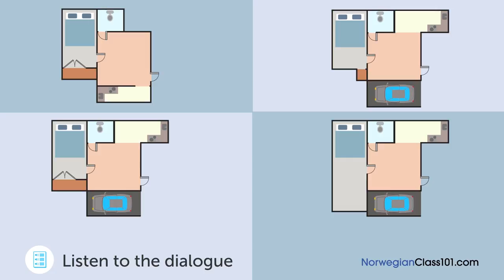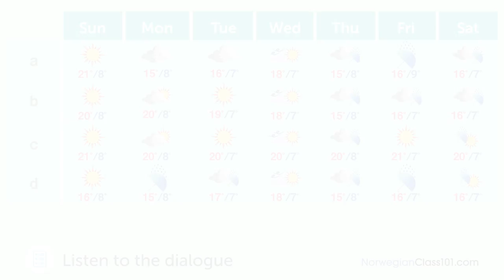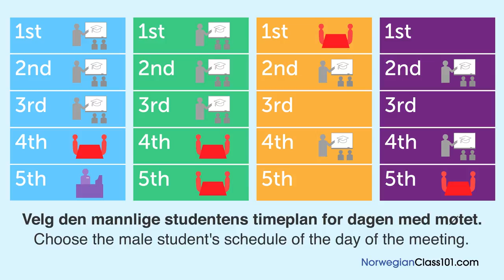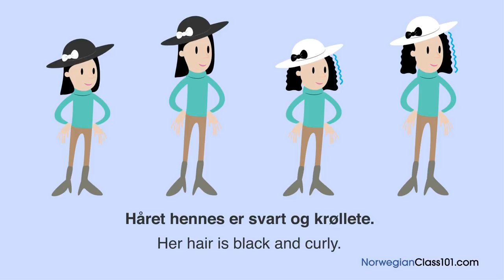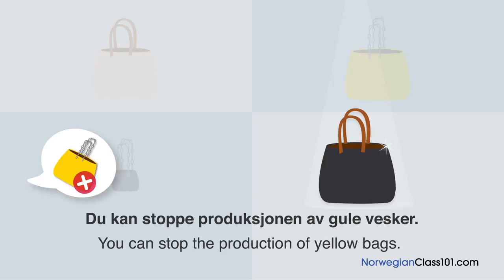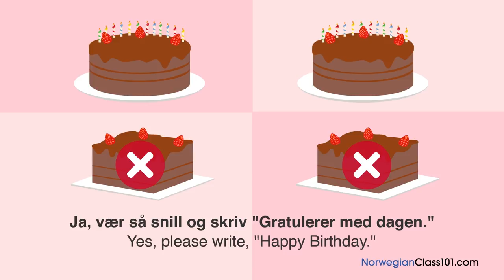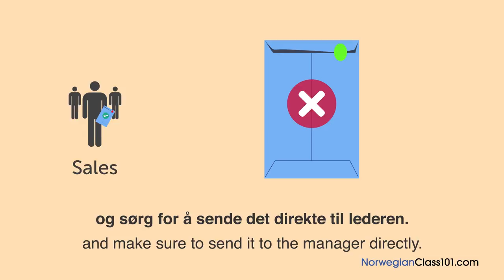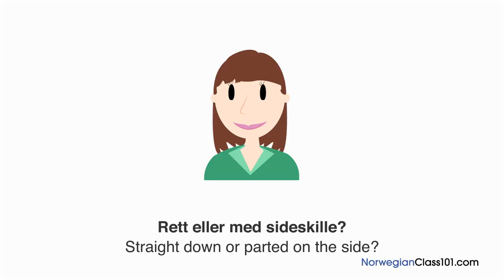20 Daily Norwegian Conversations - Norwegian Practice for Intermediate learners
This is the best video to get started with Norwegian daily conversations for Intermediate learners! Click here to access personalized lessons, tons of video series, wordlists and more! ↓Check how below↓

In this video, you’ll challenge your Norwegian listening comprehension skills. You will listen to 20 small dialogues for intermediate learners by Norwegian native speakers. This is THE place to start if you want to start learning Norwegian, and improve both your listening and speaking skills.